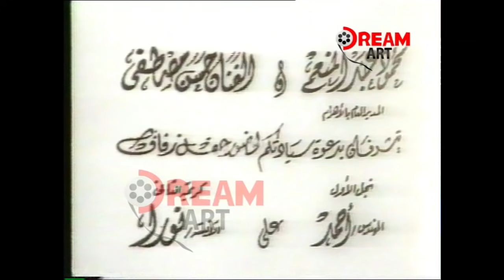فرح بنت حسن مصطفى وميمى جمال (الحلقة الكاملة)